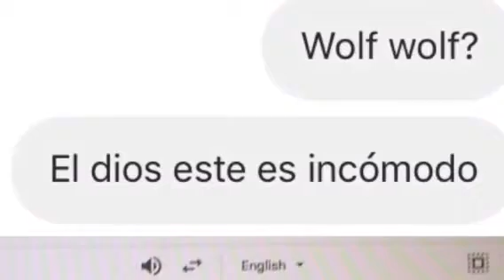MY DOPEST QUOTES